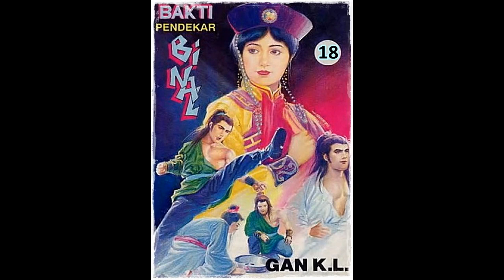Seri Cerita Silat Bakti Pendekar Binal Jilid 18